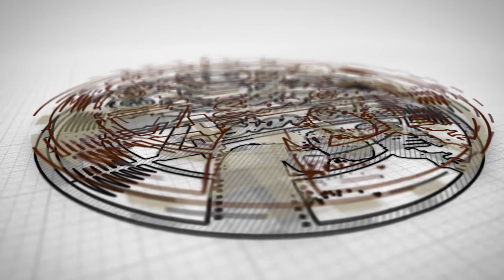Fake Products in Pakistan | Sabzi Mandi Wholesale Market Frauds | Short Expiry Product issues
Pakistan is facing health issue because of fake and low quality products. As we know that quality issues in pharmaceuticals identified in Pakistan which cause a big global and public health issues.

In this video we discussed about fake, low quality consumer product issues. Why regulatory authorities are not doing their job properly for sabzi mandi rates, fruit rates and all type of consumer goods? This is a wakeup call from 4starcafe. Regulatory authorities in Pakistan should take it seriously.